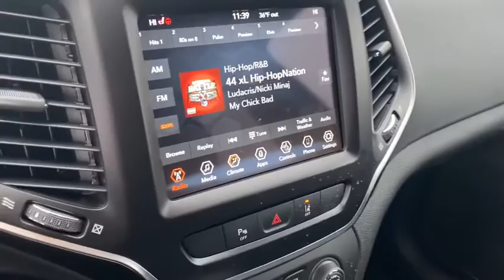2021 JEEP Cherokee Rogers, Bentonville, Fayetteville, Siloam Springs, AR, Joplin, MO MD120132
New 2021 JEEP Cherokee available in Bentonville, Arkansas at McLarty Daniel CDJR. Servicing the Rogers, Fayetteville, Siloam Springs, AR, Joplin, MO area.